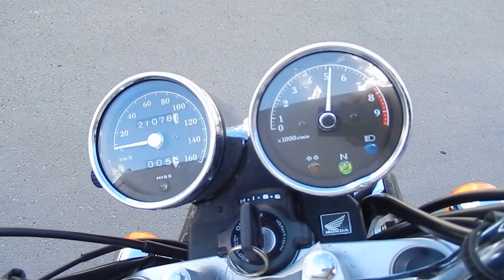B4494 HONDA CB400SS CELL